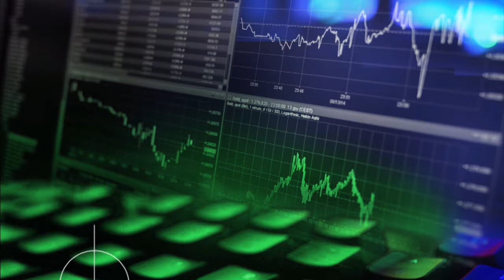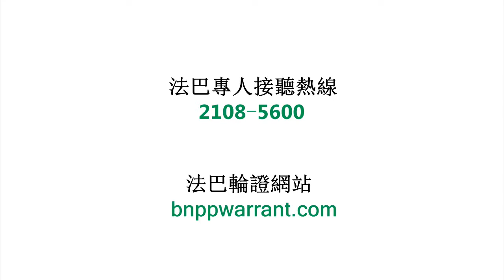法證現場 7月9日 星期二